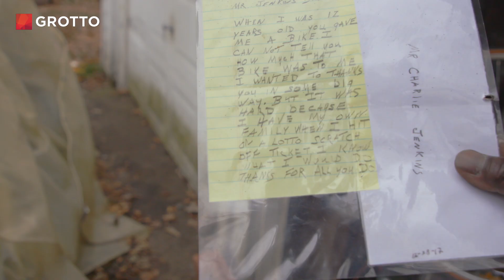'Bike Man' Has Kept His Community Moving for Decades - Mini Doc #73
Charles "Bike Man" Jenkins has been repairing and building bikes for people in his community for over 50  years. The impact he has had on countless lives on the West Side of South Bend, Indiana, can hardly be measured.

| TRANSCRIPT |
Bike Man: South Bend

Charles Jenkins: I started doing bikes for kids when my kids were kids. Then they got friends. Then they got cousins. So that’s how it started.

People see me at the grocery store, “Hey mom, it’s the Bike Man!” They forget my name — but my name is Charles Jenkins, though. They forget that, but Bike Man is fine. I accept that everywhere I go.

It’s amazing. As a matter of fact, that mail lady, she bought a bike from me for her child.

Basically, people bring in flat tires, chain slips, chain breaks, brakes not working, handgrip, seats, sprockets go bad, bearings go bad in the rear end. It’s just everything you can think of almost on a bike. You think of it — if I’ve got it, I’ll help you out.

The kid that I gave a bike to when he was 12 years old, he came back to me later. At that time, I was down and out — I got laid off from work, I hadn’t got my unemployment yet. He came to the house, and the kid — he’s an adult now — he wrote a letter. He said, “When I was 12 years old, you gave me a bike. That meant the world to me.” He said, “I won some money on a lottery scratch-off. First person I thought about was you.” He gave me 500 bucks. I’ll get the letter for you if you wanna see it.

Videographer: Yes, I wanna see it.

Charles: Man, I was on my knees crying. Couldn’t believe it.

I wanna stop doing it, but you know. Someone will come and say, “Hey, you still doing bikes?”

“Well, yeah, I am.”

So I’m stuck now — I probably can’t stop doing it now. Because the kids love it, and I love to make the kids happy, and I just continue to do it. I guess it’s the love of my life.

Charles to boy: Staying out of trouble? How’s the grades?

Charles: You know, I ain’t no preacher, I’m not a great Bible reader, but I know He’s looking on all of us. And if you’re doing good here, He’s got a place for you in Heaven.